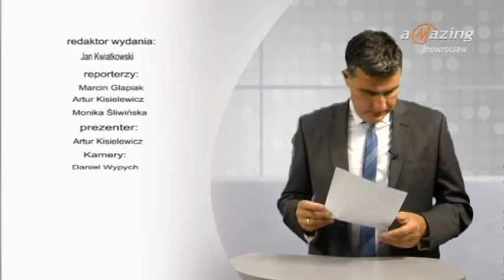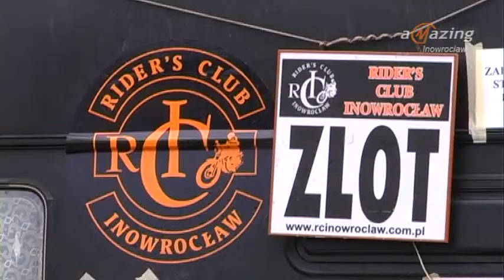Magazyn Miejski z dnia 5 lipca 2017 r.